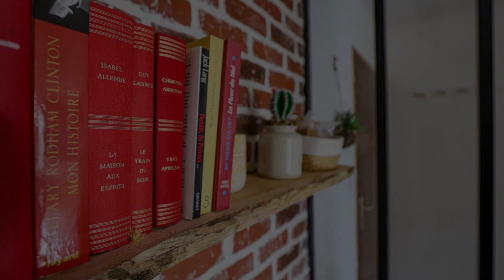Le Corneille T2 Parking gratuit, Toulouse, France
About Property:
You're eligible for a Genius discount at Le Corneille T2 - Parking gratuit! To save at this property, all you have to do is sign in.
Situated in Toulouse, 3.8 km from Toulouse Stadium, Le Corneille T2 - Parking gratuit features accommodation with a terrace, free WiFi and a concierge service. Set 1.1 km from Zénith de Toulouse, the property offers a seasonal outdoor swimming pool and free private parking.
The apartment features 1 bedroo...
Property Type: Hotel
Address: 43 Rue Corneille, 31100 Toulouse, France
Searching For
1. Le Corneille T2 Parking gratuit - Toulouse - France
2. Le Corneille T2 Parking gratuit - Toulouse - France Address
3. Le Corneille T2 Parking gratuit - Toulouse - France Rooms
4. Le Corneille T2 Parking gratuit - Toulouse - France Amenities
5. Le Corneille T2 Parking gratuit - Toulouse - France Offers and Deals
Audio Credit:
Track Title: Subway Dreams
Artist: Dan Henig